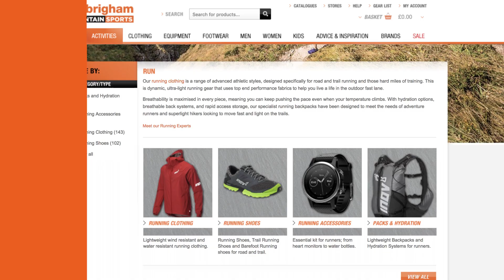10 best trail & ultra running tips 2021 (from pro athletes at Skyline Scotland) Happy New Year!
"What is the best trail or ultra running tip you've have ever been given?" I asked some of the top international athletes like Ricky Lightfoot and Judith Wyder the finale of the Golden Trails World Series at the Skyline Scotland Sept 2019.

What's the best trail or ultra running tip you've ever been given?

Other films referenced:
What's harder, Double Bob Graham Round or Barkley Marathons? Live chat with Nicky Spinks

This film is powered by Ellis Brigham, their new trail running range is now available in 24 stores nationwide, or shop

Book a place on my beginner to intermediate trail running training camps